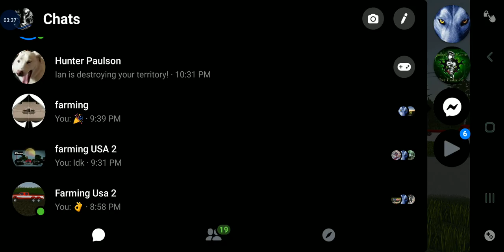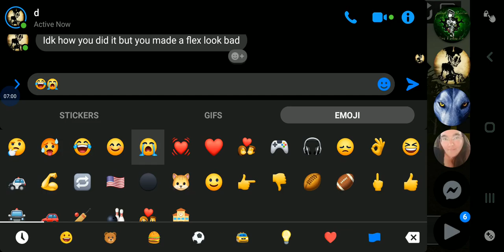Seting up a aution field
that is my buddys YouTube channel